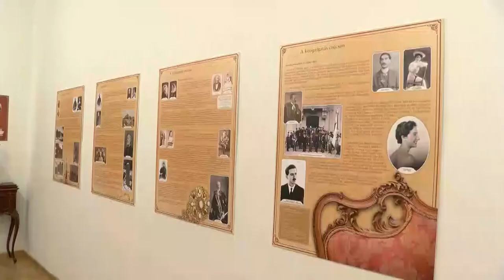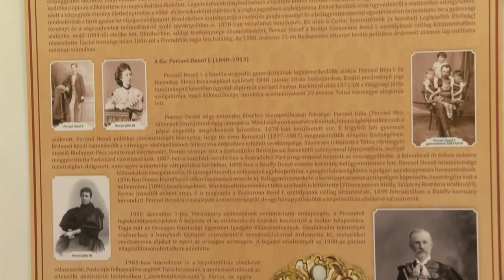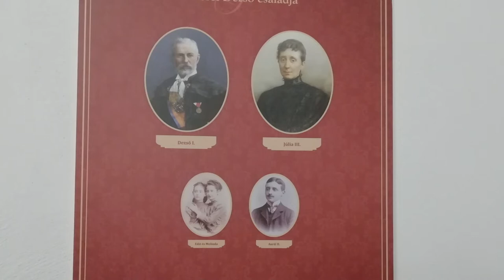Bonyhádi Napló magazin 20220311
Gőzerővel zajlanak az utcafelújítások – Bonyhád
Köszöntés a nőnap alkalmával – Bonyhád
Verszenei utazás – Bonyhád
Perczel Mór szülőháza – Bonyhád
Monostoriné Kovács Mária - kiállítás, Bonyhád